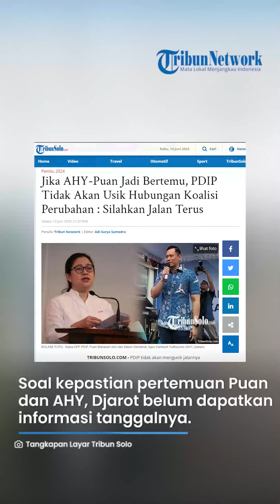Jika AHY-Puan Jadi Bertemu, PDIP Tak Akan Usik Hubungan Koalisi Perubahan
TRIBUNSOLO.COM - PDIP tidak akan mengusik jalannya Koalisi Perubahan yang sudah mendukung bakal calon presiden (bacapres) Anies Baswedan jika pertemuan antara Puan Maharani dan Ketum Demokrat, Agus Harimurti Yudhoyono (AHY) terealisasi.

Seperti yang disampaikan Ketua DPP PDI Perjuangan (PDIP), Djarot Saiful Hidayat.

"Kami tidak akan menganggu, mengusik kerja sama atau hubungan antar partai-partai yang sudah mengusung calon presiden yang berbeda," ujar Djarot saat ditemui di Kompleks Parlemen Senayan, Jakarta, Selasa (13/6/2023) dikutip dari Tribunnews.

"Monggo, silakan jalan terus ya," tambahnya.

Djarot juga mengatakan, PDIP sangat menghormati hak otonomi masing-masing partai politik untuk menentukan pilihannya di Pemilu 2024.

Apalagi, PDIP telah resmi mengusung Bacapres Ganjar Pranowo.

Sementara, terkait kepastian pertemuan antara Puan dan AHY, Djarot mengaku belum mendapatkan informasi tanggalnya.

"Kita lihat saja nanti ya tergantung pada waktu dan kesempatan beliau-beliau untuk bertemu," jelas Djarot.

Artikel ini telah tayang di TribunSolo.com dengan judul Jika AHY-Puan Jadi Bertemu, PDIP Tidak Akan Usik Hubungan Koalisi Perubahan : Silahkan Jalan Terus,